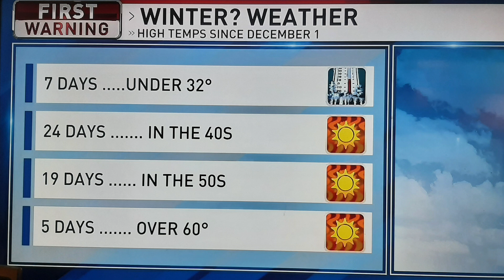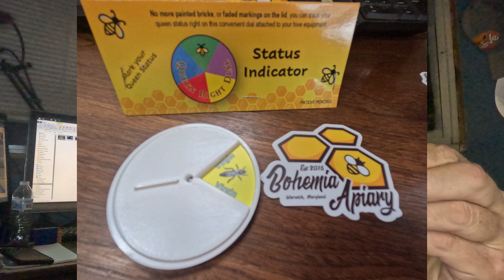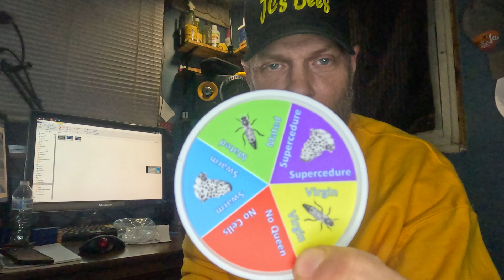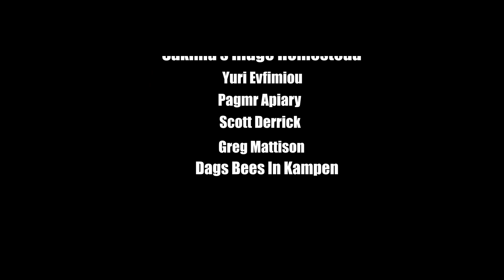Bees Eating More Than Normal & Why! Plus...Hive Status Indicator Overview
Learn how warm winters make bees food go faster than if it were cold. Also check out the Hive Status Indicators from Bohemia Apiary and see how they work.

Special thanks to:
 Content Supporters:

Content Sustainers:
-Sakima's Ridge Homestead
-Andy Holcomb
-Pagmr Apiary
-Ernie
-Mouring Dove
-Two McDaniel's Apiary
-Jennifer Espirtu
-Yuri Evfimiou
-Greg Mattison
-Dag's Bee's in Kampen
(Also listed in the video credits)
Huh? This means that if you click through them and make a purchase, I get a small kick back. The prices you pay are no higher on any of these products than if you would search for them yourself. My commission comes from the retailer for each sale. Why am I doing this?  It’s a way of me trying to cover my time and efforts I have invested in what I do. Thanks folks
Use code: JCsBees
Another great way to grow your channel is to join an MCM like Scalelab's. Once approved they will help you grow your channel greatly. I joined Scalelab's years ago and they have done wonders for my channels growth.